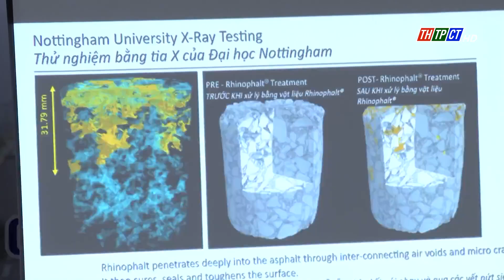Hội thảo về công tác bảo trì mặt đường | Cần Thơ TV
Sáng 14/6, Sở giao thông vận tải TPCT phối hợp với Văn phòng đại diện Hội khoa học kỹ thuật cầu đường Việt Nam tại TP Cần Thơ tổ chức hội thảo bảo trì mặt đường bê tông nhựa. Tham dự có đại diện các Ban quản lý dự án trong thành phố và các Phòng quản lý đô thị, phòng Kinh tế các quận huyện.